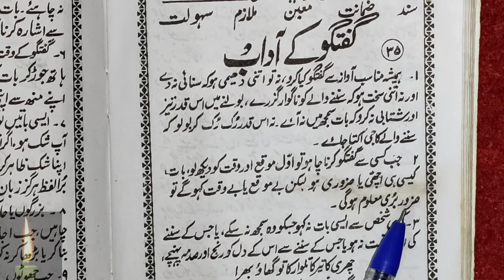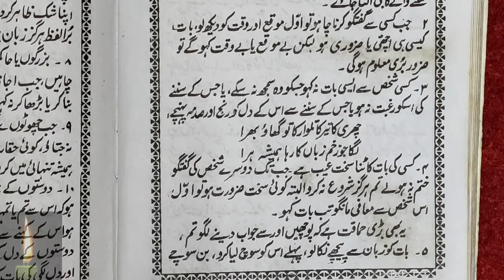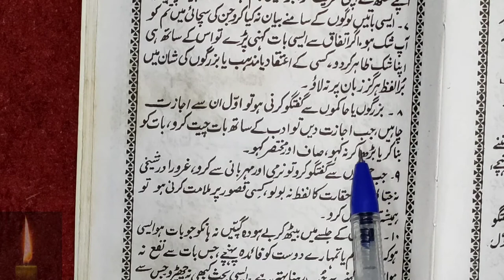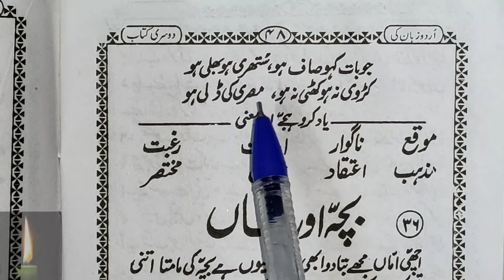Learn to Read Urdu Online - उर्दू पढ़ना सीखे urdu zaban ki dusri kitab - Urdu Sikhe Part-84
Urdu Daras Part-79 Urdu Daras Part-80 Urdu Daras Part-81: Urdu Daras Part-82: Urdu Daras Part-83 Urdu Daras Part-84